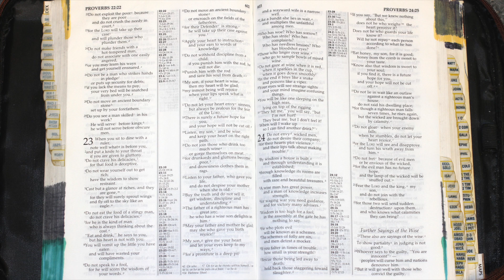Holy Bible - Proverbs 23